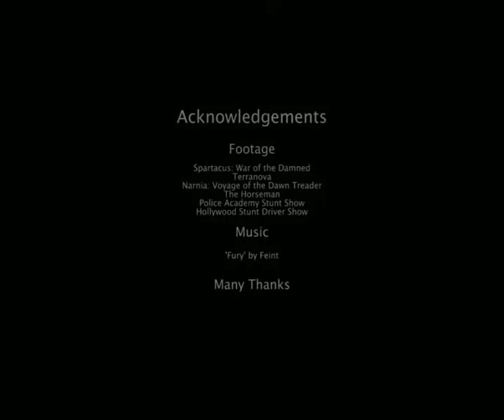Nik Schodel Stunt Reel '14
Nik is an Australian stuntman with thirteen years experience. This is a small sample of some of his work.